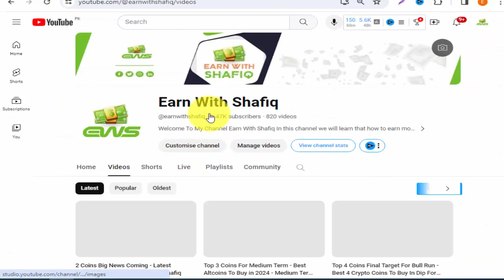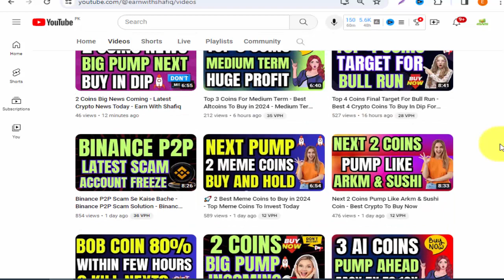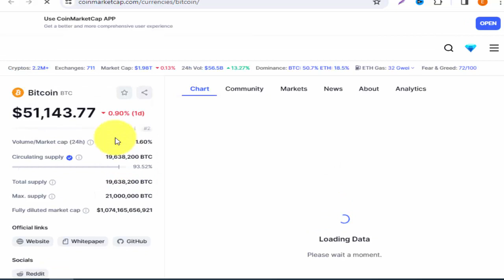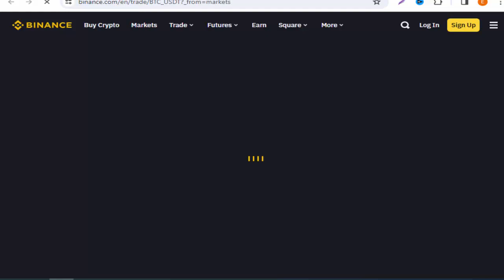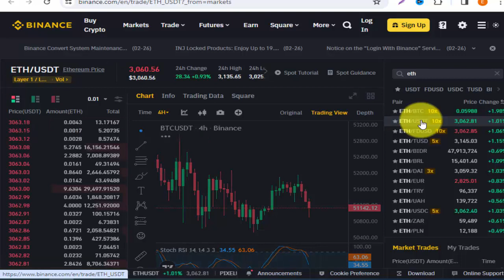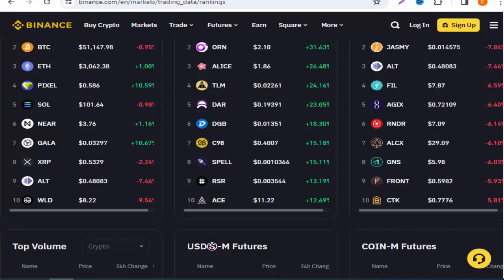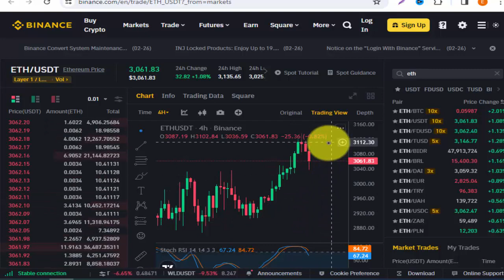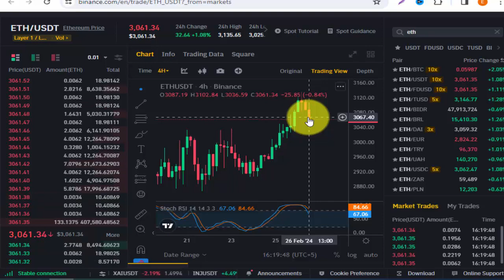Bitcoin & Altcoins Bullish Very Soon - Crypto Market Latest News Updates Today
Bitcoin & Altcoins Bullish Very Soon,
Crypto Market Latest News Updates Today,
sahfiq,
bitcoin news today,
bitcoin,
btc,
bitcoin update,
crypto update,
btc news today in hindi,
shafiq crypto,
bitcoin pump,
btc going up,
bitcoin bullish,
btc update today in urdu,
crypto,
cryptocurrency,
coin,
altcoins,
alt coin,
eth,
bull run,